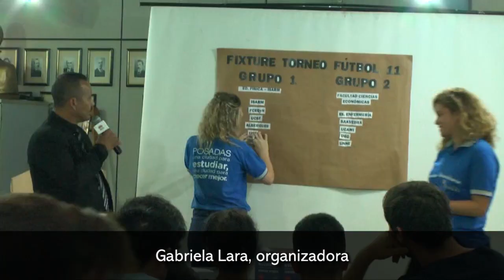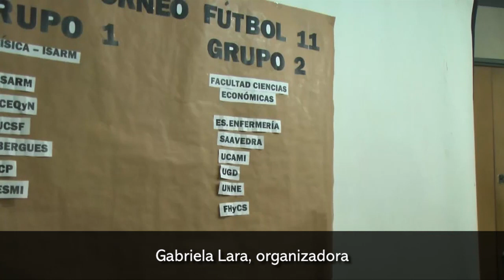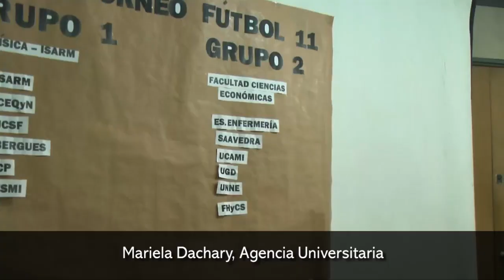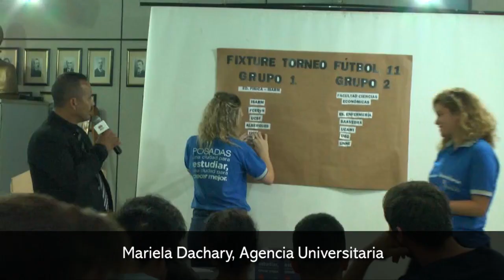Lanzaron la Liga Universitaria 2019